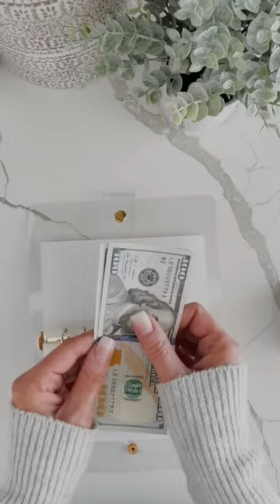What’s in the A6 Beginner Cash Envelope Bundle? 🖤